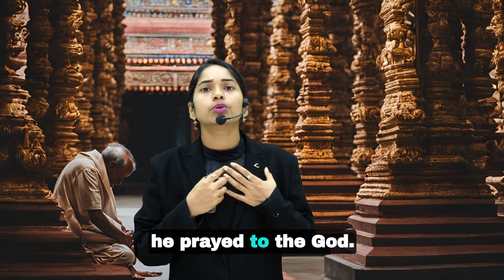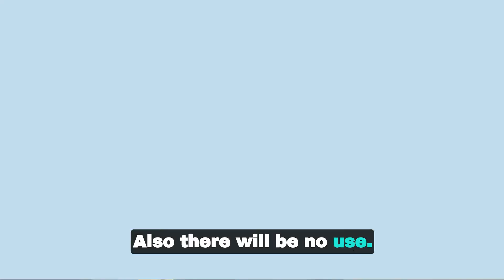Take Action💪 in order to move towards your Goal🎯| Komali Mam❤️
To learn chemistry from Basics to Depth(NEET & JEE Mains) WhatsApp @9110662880 for Live Interactive Classes💻
Timings⏲️
Morning🌄 6:00 to 7:30(Live)
Evening 🌃7:00 to 8:30(Recorded as Live)